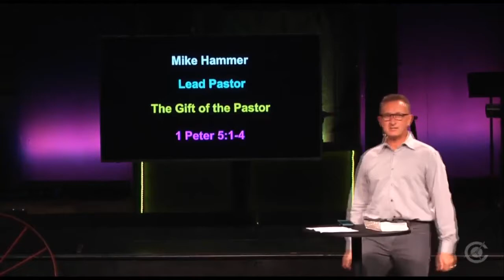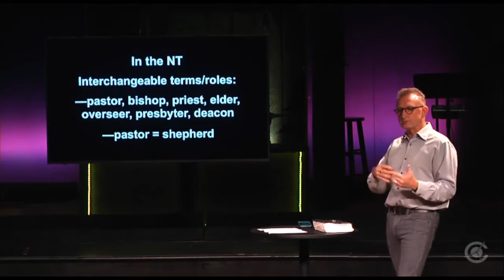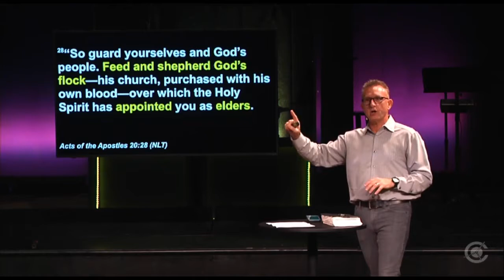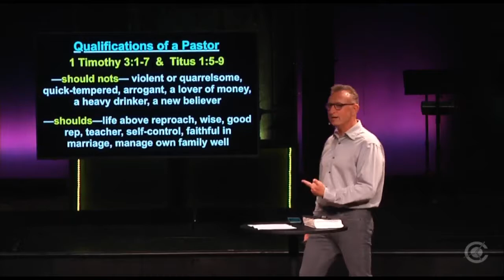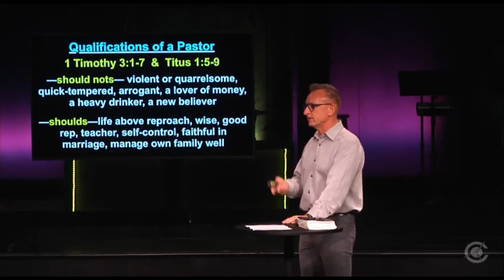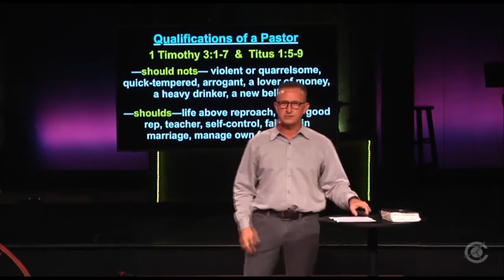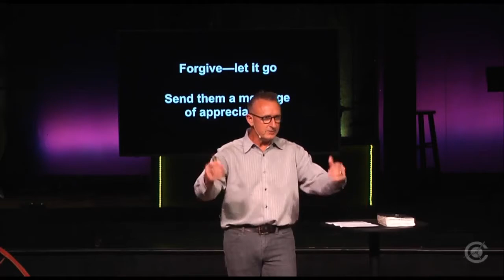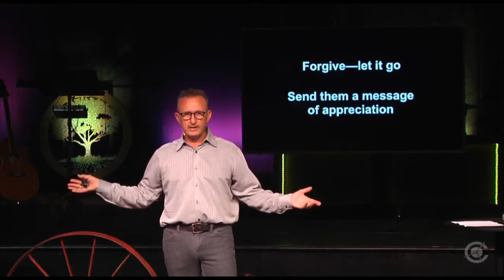The Gift of Pastor